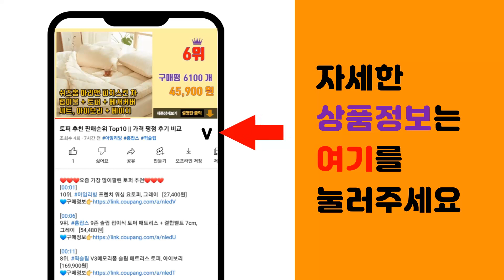리뉴 추천 판매순위 Top10 || 가격 평점 후기 비교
❤️❤️❤️요즘 가장 많이팔린 리뉴 추천❤️❤️❤️

[00:01]
10위. 바슈롬 리뉴 후레쉬 렌즈세정제, 120ml, 3개 [7,440원]

[00:06]
9위. 보스톤심플러스 렌즈 세정액, 120ml, 3개 [24,300원]

[00:11]
8위. 바슈롬 리뉴 바이오트루 다목적용액, 120ml, 3개 [8,650원]

[00:16]
7위. 리뉴 바이오트루 렌즈 세정액 500 ml 2p + 렌즈 케이스 2p 세트, 1세트 [13,620원]

[00:21]
6위. 비타할로 히알루론산 함유 렌즈세정액 500ml 2개 + 렌즈케이스 2개, 1세트, 1000 [9,390원]

[00:26]
5위. 리뉴 센서티브 다목적 렌즈관리용액, 355ml, 3개 [12,900원]

[00:31]
4위. 바슈롬 리뉴 후레쉬 + 렌즈케이스, 500ml, 6개 [28,880원]

[00:36]
3위. 바슈롬 리뉴 후레쉬 + 렌즈케이스, 500ml, 4개 [19,380원]

[00:41]
2위. 바슈롬 리뉴 후레쉬 + 렌즈케이스, 500ml, 3개 [14,540원]

[00:46]
1위. 리뉴 후레쉬 렌즈 세정액 + 렌즈케이스, 500ml, 2개 [11,900원]